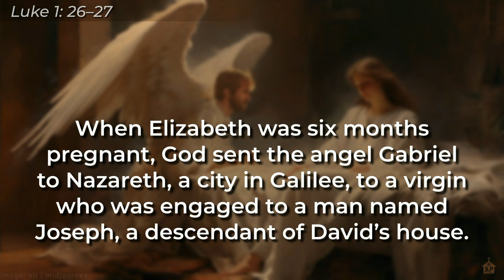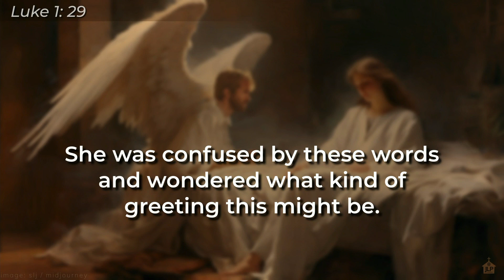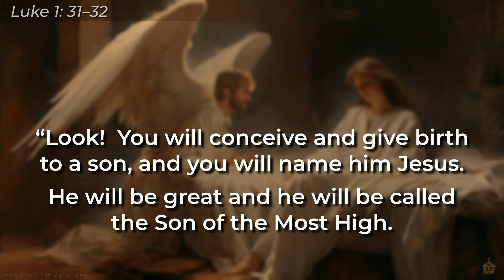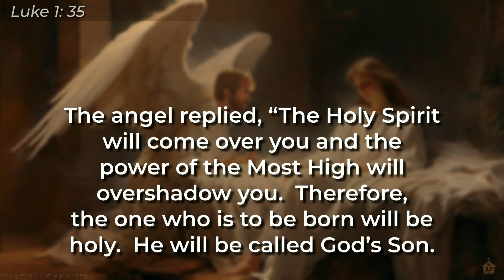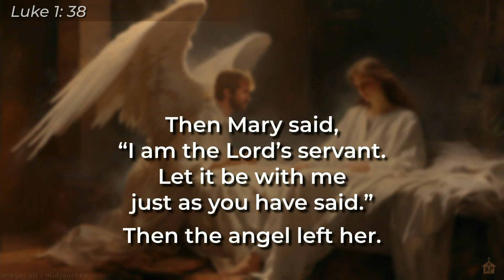Impossible — Holiday Travelers, Part 3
Although it is well-attested in the New Testament and the early church, people have long challenged the doctrine of the virgin birth.  Does it matter if it’s true?  Is it all that important how Jesus came to be born?  How does it affect us today?

Pastor Luke teaches from Luke 1:26-39.